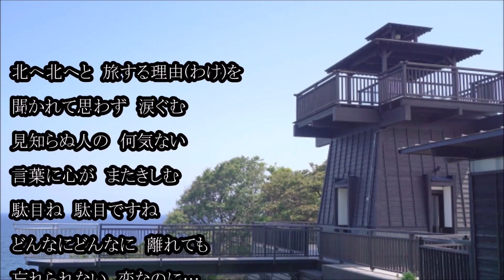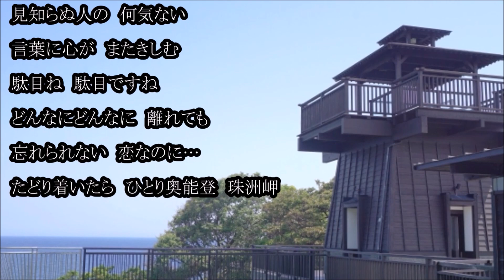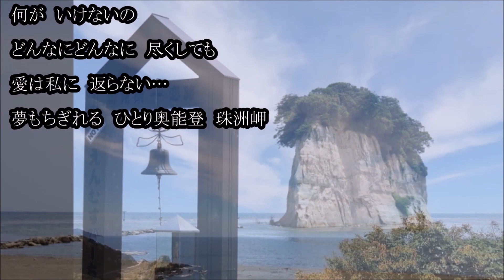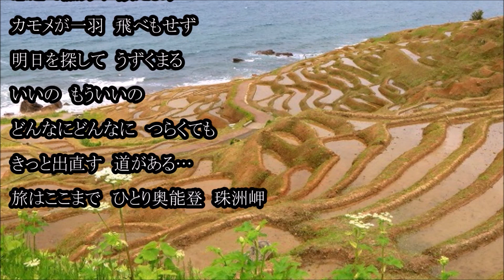ひとり珠洲岬 中西りえ cover輩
リリース　令和元年（２０１９年）１２月４日
二十歳前に鈍行電車でユースホステル巡りをしていて能登半島にも行った
今、千枚田でイルミネーションされてるなんて・・・